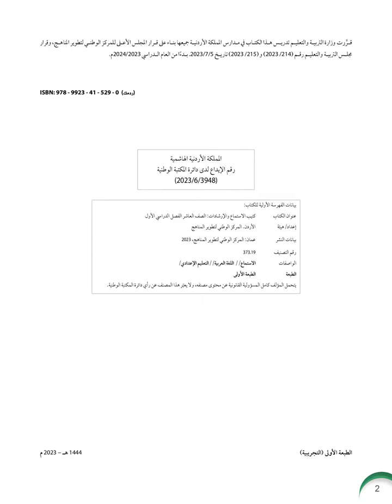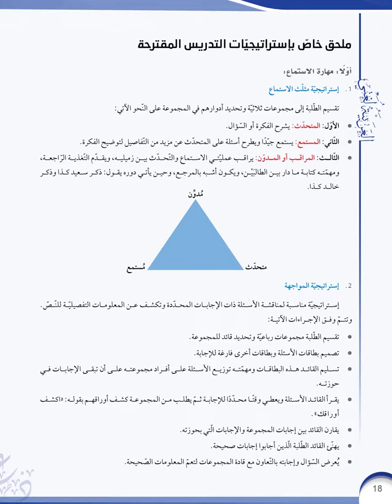دليل المعلم لمبحث اللغة العربية صف عاشر/ المنهاج الجديد